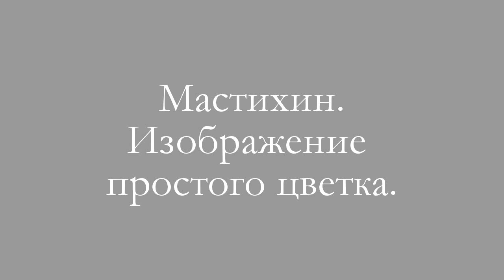Мастихин. Изображение простого цветка (2016 г.).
Арт-мастерская Людмилы Комовой (г. Королев) - творческие встречи по изобразительному искусству с единомышленниками в группах, индивидуально, МК (с нуля/продолжающие)!

Будем рады видеть Вас на наших творческих встречах!

Людмила Комова - художник, преподаватель, фотограф.

Широкие массы интересующихся изобразительным искусством могут использовать наши ролики как дополнение к своей практике или для общего кругозора.

Данный ролик предназначен в первую очередь для наших учеников, в первый раз слышащих и видящих мастихин в своей жизни 😉. Это совсем первые подходы к теме и не являются исчерпывающими.

Все видео нашего канала, в том числе обучающего характера, не предназначены показать "величие и звёздность мастера"😀, а должны помогать разноуровневым ученикам тренироваться дома, как напоминание и возможность освежить простые вопросы между занятиями, когда подсказать некому (читайте описание нашего канала, там все сказано).

В общий доступ мы выкладываем не все ролики, только нулевого и начального уровня, т.к. для более серьезных тем существуют занятия с преподавателем Арт-студии и дополнительное видео частей занятия продвинутых уроков создается и выкладывается только для обучающихся у нас.